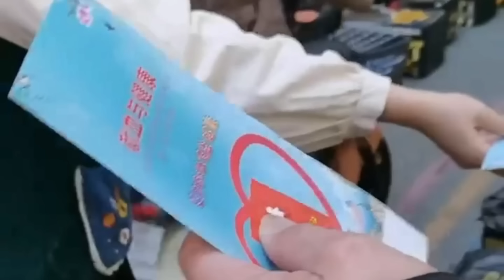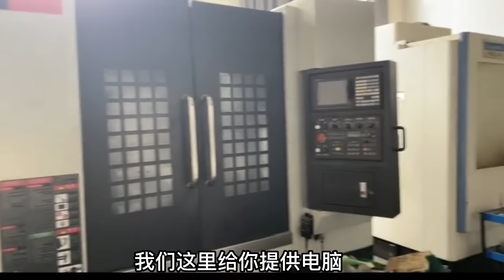現在的工作要求就是古代的家奴，需要兼顧保潔，司機|在裁員降薪的大環境下數千萬精英失業淪落外賣工作，一線城市高峰時段一個訂單都接不到|大陸製造業衰退嚴重，討薪潮不斷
00:17 外賣接不到訂單之外還要免費獻血
01:05 現在應聘4800元工資的工作需要自帶萬元設備和兼顧保潔司機崗